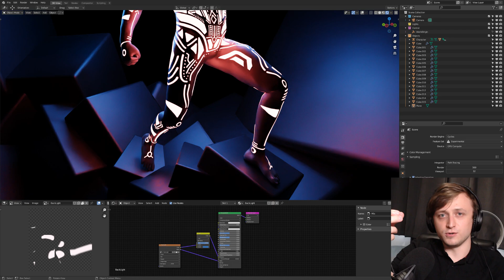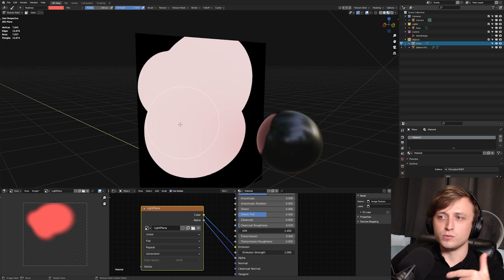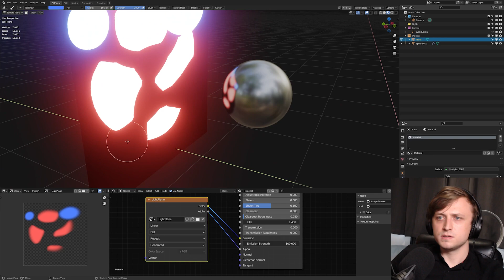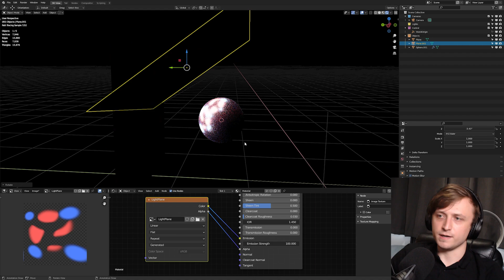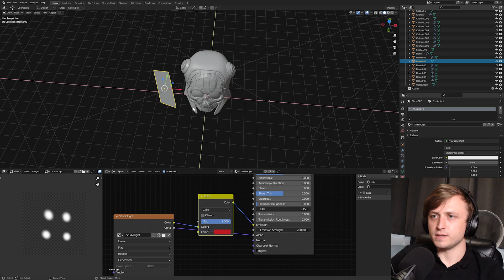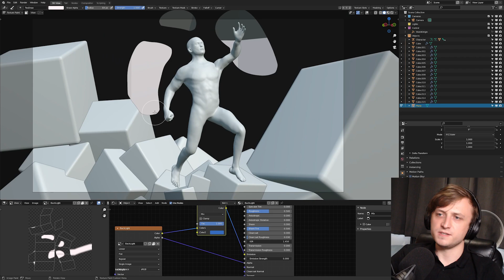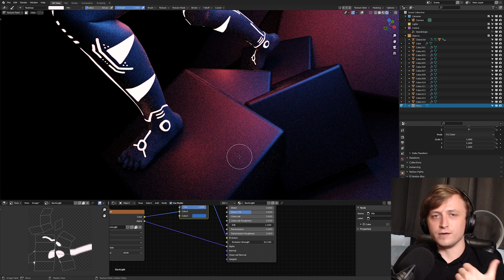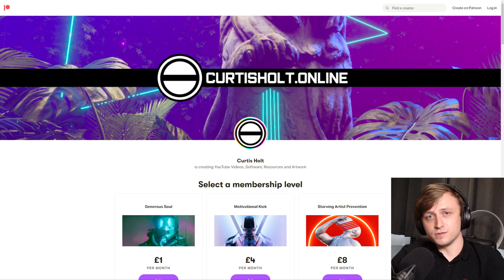How to Paint with LIGHT in Blender!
Showing how to paint with light in Blender.

00:00 - Intro
00:26 - Setup
01:39 - Painting the Texture
02:27 - Erasing Pixels
02:49 - Texture as Light Source
03:53 - Hiding the Object
04:23 - Saving the Texture
04:42 - Skull Demonstration
06:14 - Node Control and Reflection
06:37 - Continuing with Demo
07:07 - Pros Over Other Methods
07:20 - Character Demonstration
08:22 - Specific Details
09:01 - Creative Control
09:28 - Alternative Method
09:46 - Reflecting on Lighting Tutorials
10:13 - Final Artwork
10:39 - Closing Thoughts
10:59 - Outro